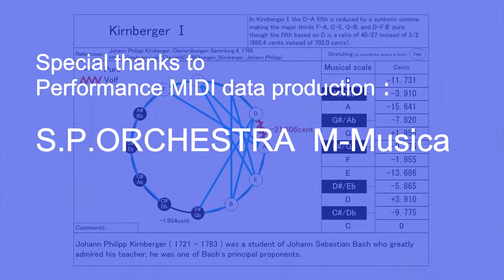Chopin Études Op. 25 in Kirnberger I temperament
0:00  No. 1   A♭ major "Aeolian Harp"
2:31  No. 2  F minor
4:15  No. 3  F major
6:17  No. 4  A minor
8:12  No. 5  E minor "Wrong Note"
11:50  No. 6   G# minor "Double Third"
14:07  No. 7   C# minor  "Cello"
19:24  No. 8  D♭ major
20:39  No. 9  G♭ major  "Butterfly"
21:41  No. 10  B minor "Octave"
26:06  No. 11  A minor "Winter Wind"
30:14  No. 12   C minor "Ocean"

Chopin may have initially planned an etude in all 24 keys, like Bach's WTC. However, he changed his policy midway and completed a collection of pieces using all 24 keys, not as etudes, but as preludes. This episode suggests that Chopin may have used one or more non-equal temperaments when he composed the Etudes Op.10 and Op.25.

Piano performance MIDI data production:
S.P.ORCHESTRA M-Musica